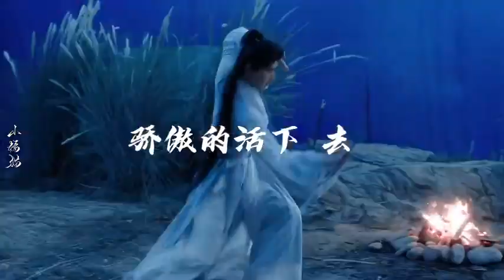thànhnghị thanhnghi chengyi filmseries